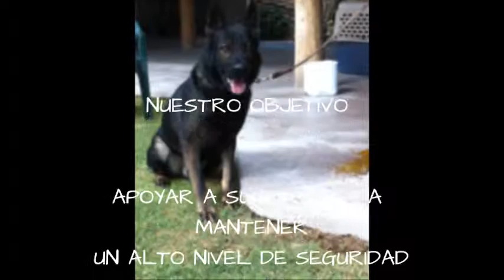CENTRO DE ADIESTRAMIENTO EN SEGURIDAD ESPEDCIALIZADA José Hermes Ruíz Barragán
Ante el incremento de actividades del crimen       organizado y el narcotráfico, así como desastres naturales, ha hecho necesario reforzar las unidades policiacas, protección civil, así como certificaciones y programas para las empresas privadas con otros medios para hacer frente a esta problemática, dentro de estos medios, el empleo de perros adiestrados en  diversas especialidades, ha alcanzado una      importante relevancia en el desarrollo de la seguridad en   general.

Las extraordinarias características del perro, lo    hacen tener ventajas sobre el humano:

Ellos tienen mayor rapidez que una persona y     pueden cubrir mucho mayor terreno en menor  tiempo.

Ellos pueden ser entrenados para detectar y responder a la presencia de un agresor.

Los perros pueden detectar olores tenues o suaves de sustancias las cuales son consideradas inoloras para los humanos.

Pueden ser entrenados para responder a más de una sustancia narcótica o explosiva.

Pueden ser entrenados para encontrar más rápido y eficiente en cualquier tipo de superficie.

Considerando sus ventajas es obvio que un buen  perro detector y un buen entrenamiento pueden ser rápidamente  un gran equipo de trabajo.